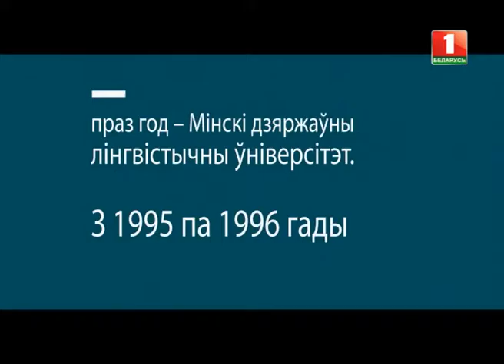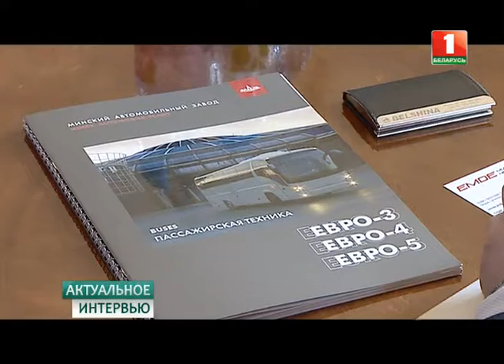Павел Латушко. Актуальное интервью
Чем еще мы можем удивить прагматичных французов? И готовы ли они для совместных проектов? Чрезвычайный и Полномочный Посол Беларуси во Франции Павел Латушко в "Актуальном интервью".

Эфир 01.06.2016